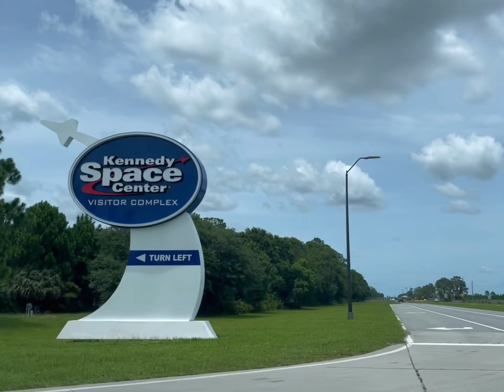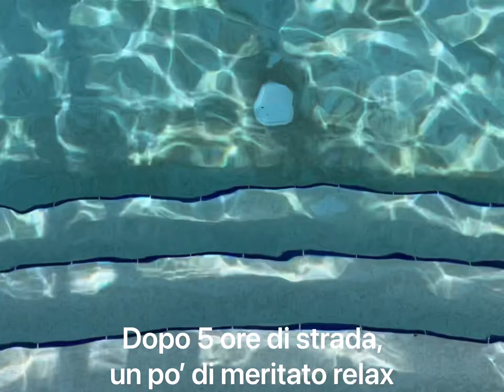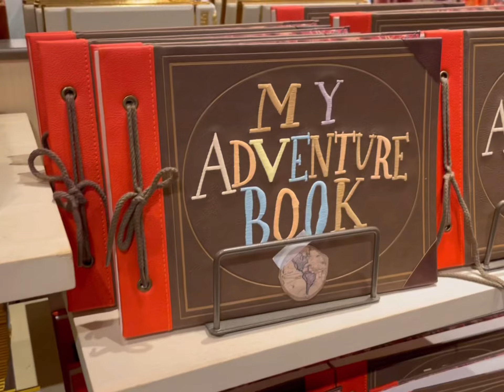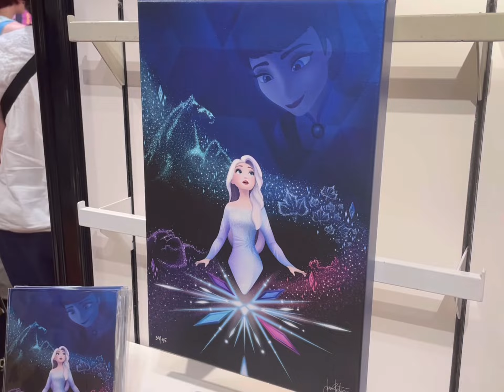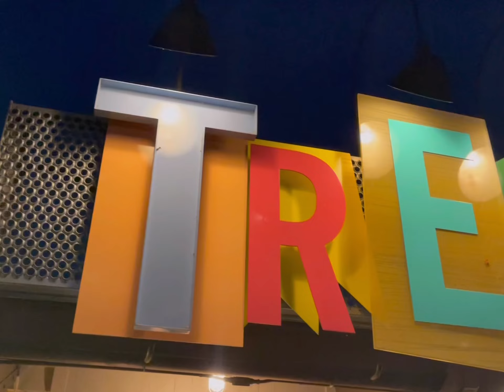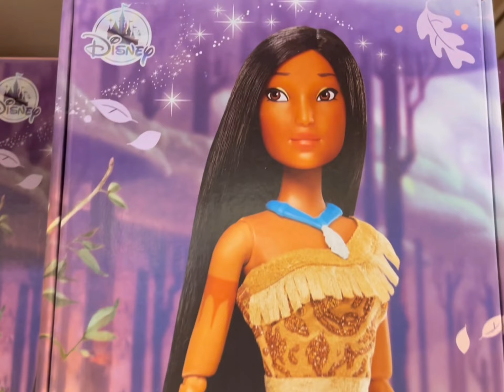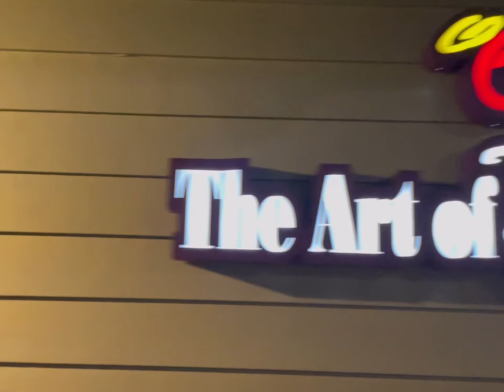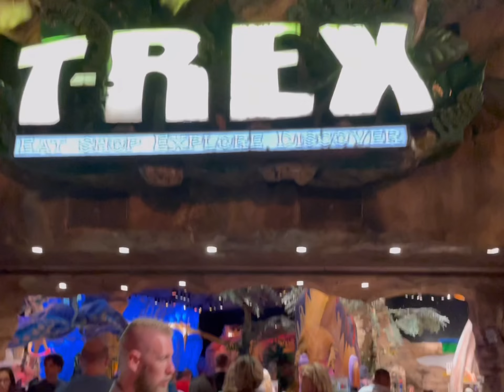VIAGGIO IN FLORIDA: Dal parcheggio di Cape Canaveral al Disney Springs (con la “s”)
RECAP DEI VIDEO SUL VIAGGIO IN FLORIDA

Qui la visita al Minigolf di Fantasia, il Disney Boardwalk, il Disney Skyliner e e al Disney Art of Animation resort:

Secondo video del nostro viaggio in Florida, dove abbiamo visitato i 4 parchi di  Disney World, i due parchi Universal, Disney Springs, Disney’s Typhoon Lagoon e numerosi hotel a tema.
In questo video il viaggio da Miami a Orland, passando per il Kennedy Space Center e le ore spese al Disney Springs. In preparazione a Disney World!